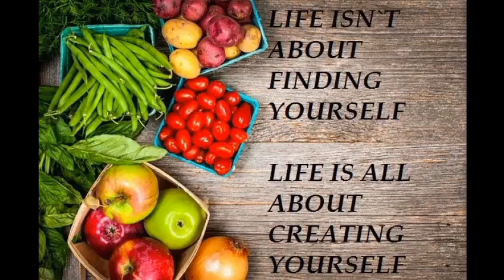തട്ടുകട ബീഫ് fry |Spicy beef fry | Kerala style beef fry | Thattukada style beef fry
Hello Guys!
Please try this recipe and give me your valuable feedback.

തട്ടുകട ബീഫ് fry# Spicy beef fry# Kerala style beef fry# Thattukada style beef fry# തേങ്ങാകൊത്ത് ചേർത്ത ബീഫ് fry#